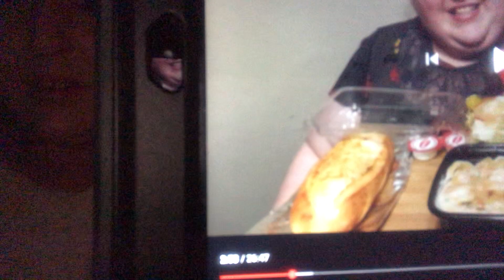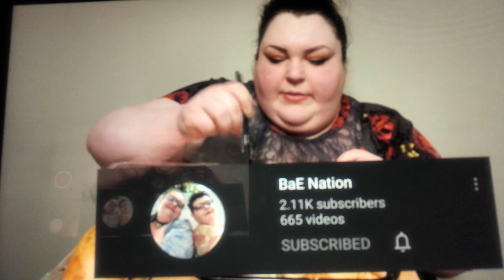Foodie Beauty 🍤 Shrimp Fettuccine & Non Creep Pasta REACTION Pt:1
This is a Recap of Foodie Beauty “ SHRIMP FETTUCCINE ALFREDO AND GARLIC BREAD CREEPY COLLAB MUKBANG “ These are only my opinions! Please Do Not send any of the channels we review any hate! Thankyou for Watching!